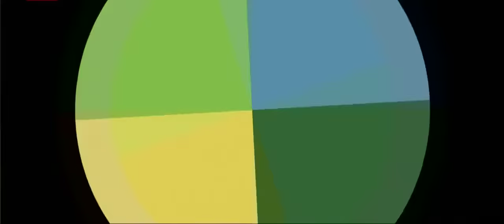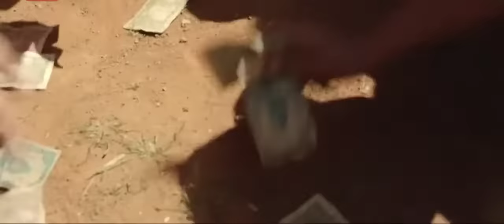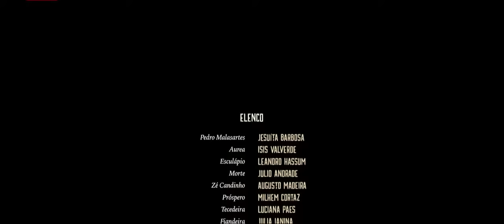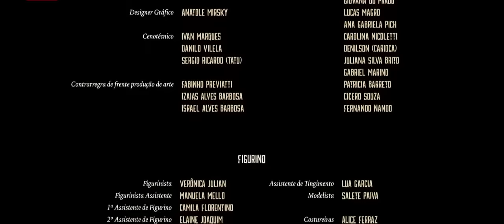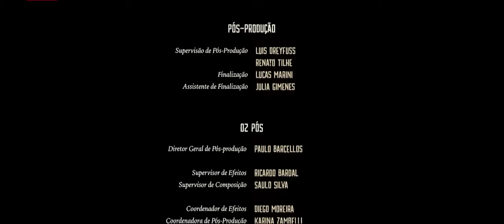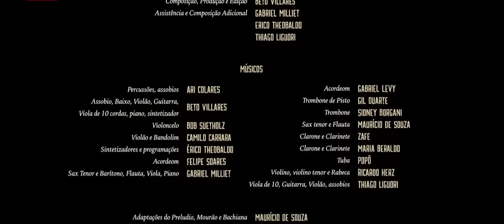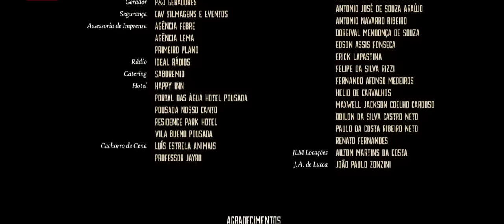Malasartes e o Duelo com a Morte 2017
O jovem Pedro Malasartes é um malandro. Com a sua lábia, ele consegue pregar peças em comerciantes e se aproveitar da boa vontade alheia. No entanto, sua incrível esperteza será colocada à prova pela Morte, a ceifadora de almas.